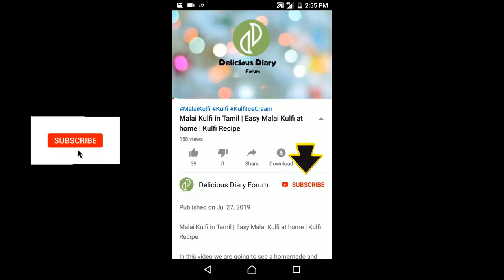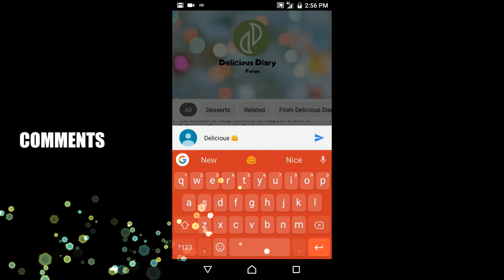Cauliflower Poriyal in Tamil | Cauliflower Recipes in Tamil | Poriyal Recipe | Cauliflower Fry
In this video we are going to see a simple cauliflower recipe.

✨✨✨✨ PRODUCT LINKS ✨✨✨✨
Non-Stick Aluminium Kadai
Measuring Cups
Measuring Spoons
Silicone Spatula and Brush
Glass Mixing Bowl
Roti Presser
Non-Stick Cookware Set
Fry Pan
Square Dish
Square Glass Storage
Rectangular Glass Storage

Ingredients:

Cauliflower - 1 medium
Onion - 1 big chopped
Tomato - 1 big chopped
Turmeric Powder - a generous pinch